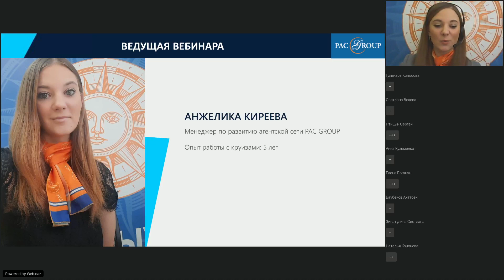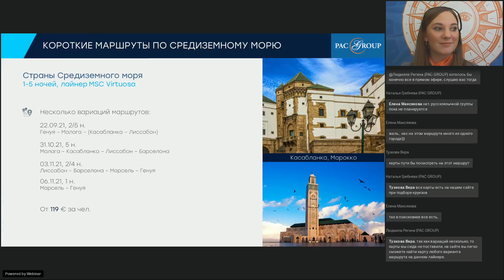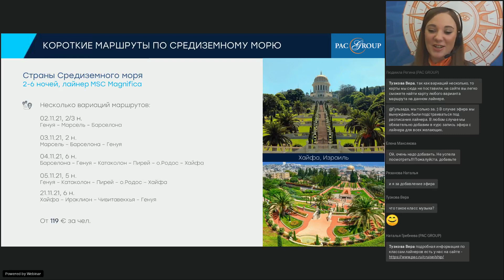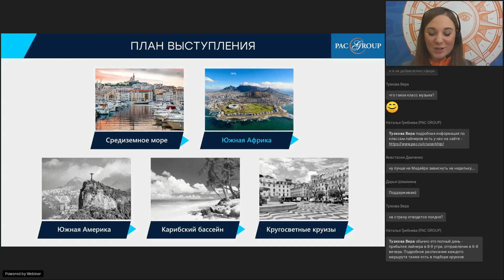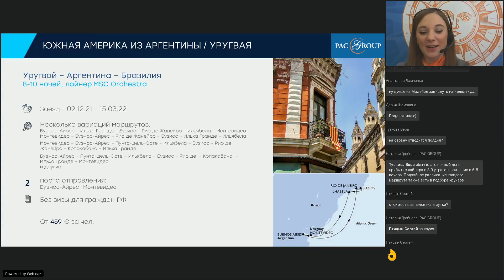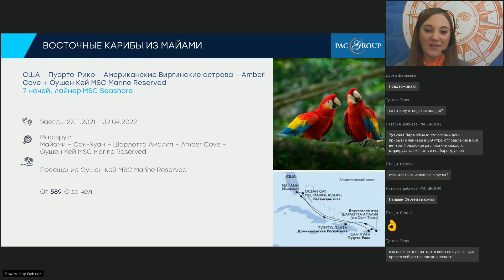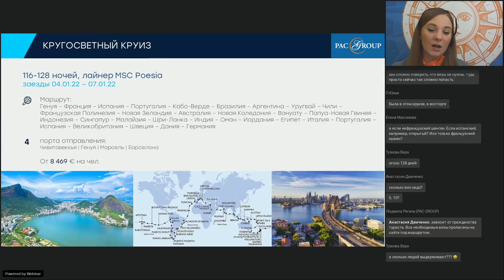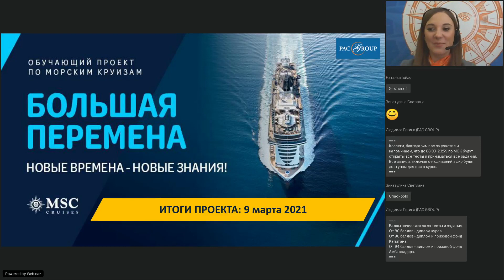Ассортиментные круизные маршруты 2021-2023 гг.